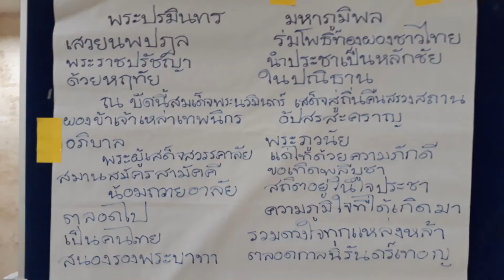"เพลงอู่ทอง" ๒๐ ตุลาคม ๒๕๖๐ ณ สำนักศิลปวัฒนธรรม มรภ.อด.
ซ้อมย่อย ถวายอาลัย นำโดย อ.บรรจง จันทร และ คณะครูนาฏศิลป์ จังหวัดอุดรธานี